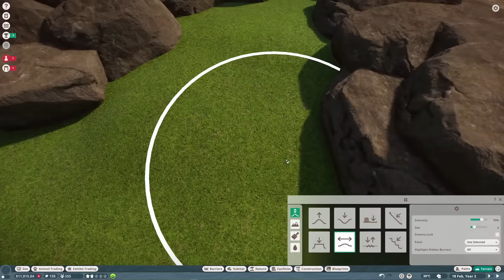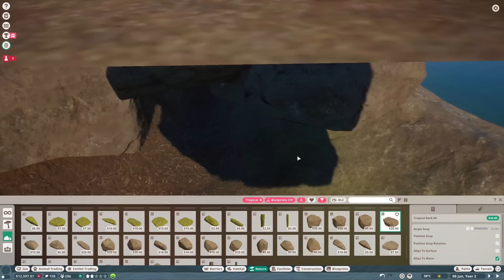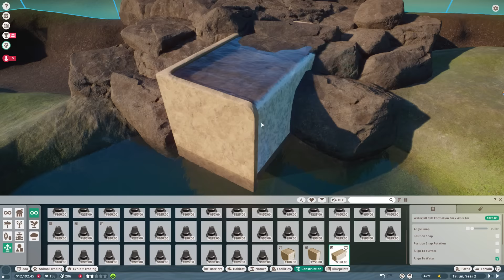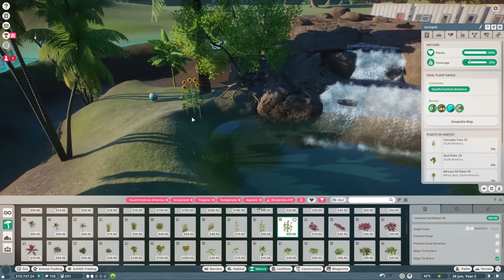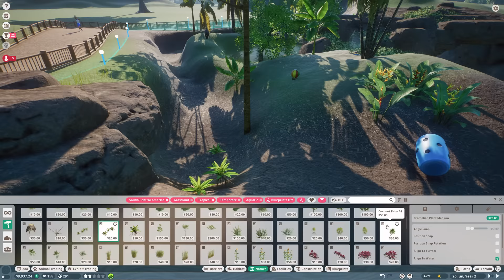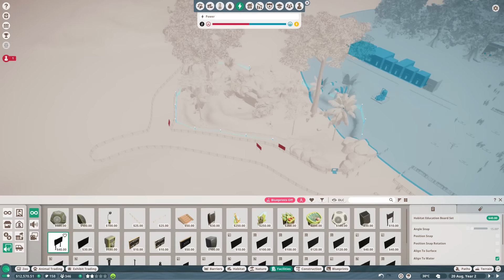We Build an Eco-Friendly Tapir Habitat! | Eco-Zoo | Planet Zoo Franchise Mode Ep3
Planet Zoo | Franchise Mode | Baird's Tapir Habitat | Eco-Zoo | Planet Zoo Let's Play | Ep3 | Gameplay | Enclosure | Exhibit | Tropical Biome | Conservation

In our new Franchise series we expand our Eco Zoo by introducing two new Baird's Tapirs!